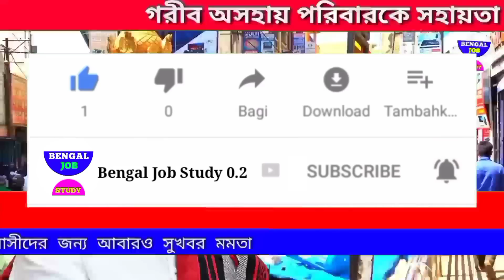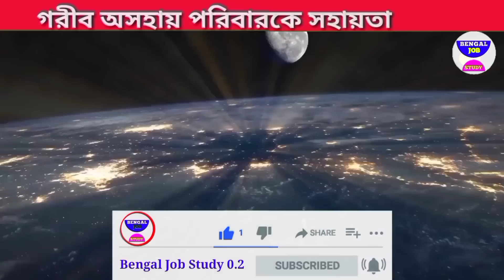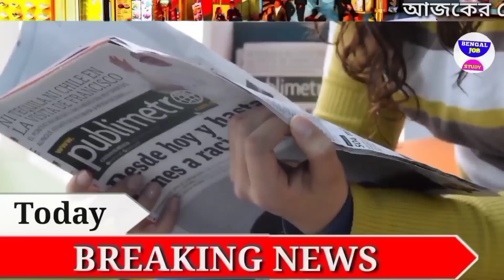আজকের বড়ো খবর🔥Today গরমে ছাত্রমৃত্যু লোকডাউন😳বন্ধ স্কুল দুয়ার সরকার 10 মে BengalJobStudy0.2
আজকের বড়ো খবর🔥Today 28 April গরমে ছাত্রমৃত্যু সব শেষ😳 বন্ধ স্কুল ফের লকডাউন মমতা  BengalJobStudy0.2 আজকের বড়ো খবর🔥Today 28 April গরমে ছাত্রমৃত্যু লোকডাউন😳বন্ধ স্কুল দুয়ার সরকার 21মে BengalJobStudy0.2

আজকের বড়ো খবর🔥Today 28 April গরমে উচ্চমাধ্যমিক ছাত্রীর মৃত্যু😳 কৃষক বন্ধু টাকা আজ BengalJobStudy0.2আজকের বড়ো খবর🔥Today 28 April  তে বার্তা মমতার😳 স্কুলে নিওম বদল BengalJobStudy0.2

1) আজকের বড়ো খবর🔥Today 28 April দোল খেলছেন মমতা বড়ো খবর শান্তিনিকেতন😳HS পাস সবাই? BengalJobStudy0.2

1) পশ্চিমবঙ্গের আবহাওয়ার খবর
2) বাংলাদেশের আবহাওয়ার খবর
3) bangladesh weather report
4) today weather report
5) আবহাওয়ার খবর আজকের
6) west bengal weather report today weather report west bengal

bengaljobstudy
bengaljobstudy 0.2
bengaljobstudy0.2